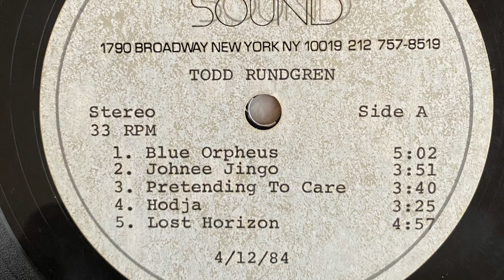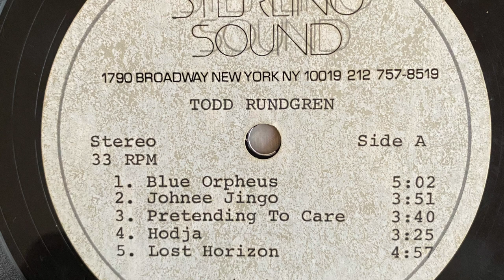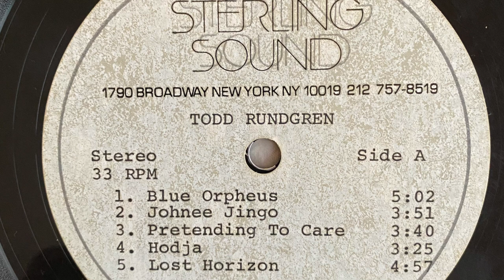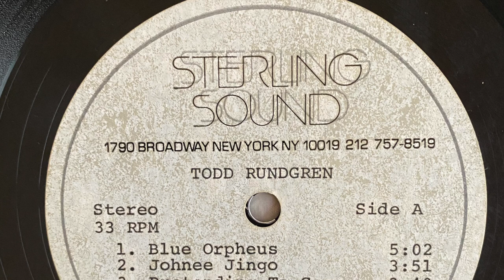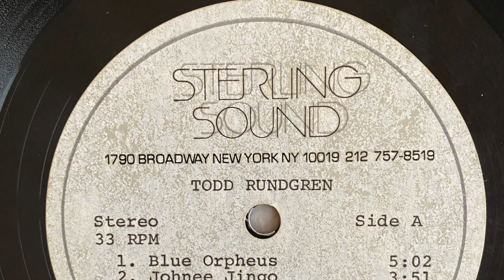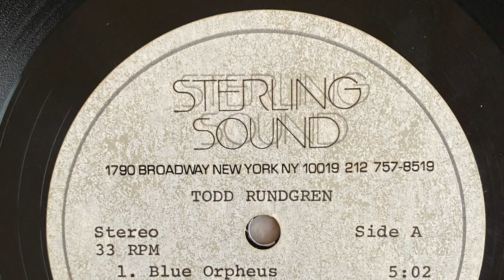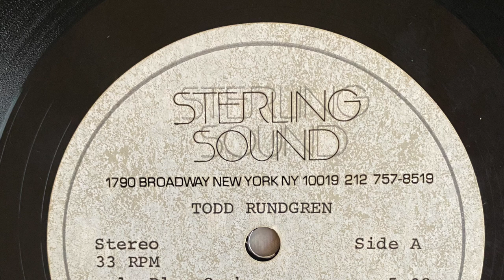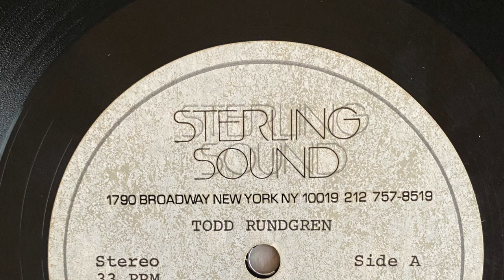TODD RUNDGREN - A Cappella EARLIEST MIX from 12” Test Reference Acetate Dated 4/12/84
24bit/96kHz direct transfer from Rundgren’s personal test reference acetate dated 4/12/84 that features the earliest mix of of “A Cappella”.

 ***Unfortunately the surface of this acetate has begun breaking down and its  outer edge has cracked - which makes half of the 1st verse skip. I was going to fade it in but there are some interesting differences that can be heard “in the cracks” - so I left it. Bear with the audio—it levels out after a few seconds. Apologies in advance but I believe it’s better than to have never heard this super-rare mix at all***

This is a different acetate than the A Cappella early draft I posted a few years back (dated 6/27/85). “Blue Orpheus” has the most noticeable differences - alternate lead and background vocals, different samples and some other interesting details. Also “Lockjaw” on side 2 (see the link below) has much more liberal use of the low pitched Lockjaw voice. On the breakdown the low pitch voice sings “Lockjaw’s Comin” with the regular harmony voices - which it doesn’t do in the final mix. “Miracle In The Bazaar” also has some minor mix differences.